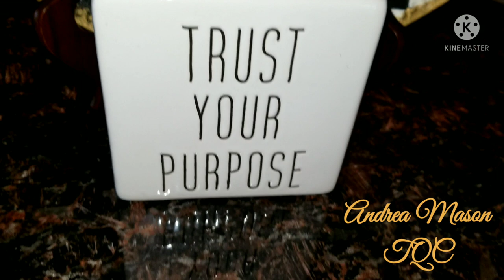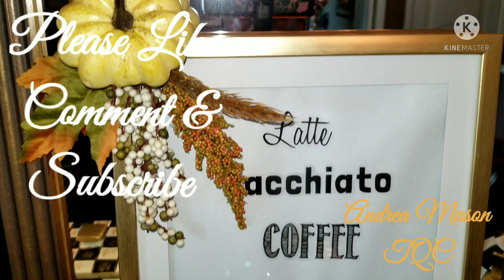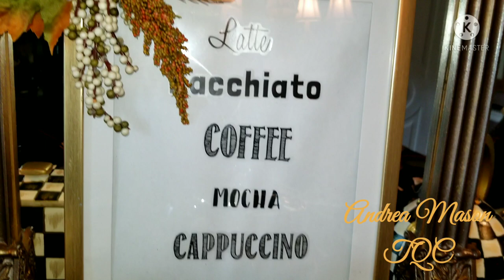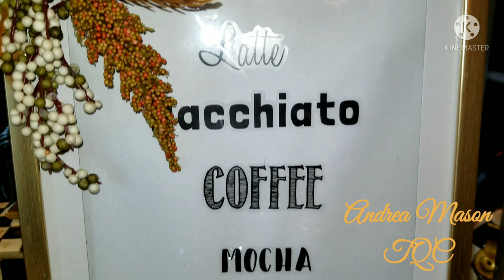NEW* MACKENZIE CHILDS INSPIRED GLAM COFFEE STATION | COZY FALL SERIES STYLING ON A BUDGET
Welcome Family, today I have put together a Mackenzie Childs Inspired Glam Coffee station, hope you enjoy the video, if so please like comment and subscribe, also click that all notification bell 🔔 so that everytime I upload a video you will be notified. Remember It's just nice to be nice. Blessings be safe and well. 💖👸🏾🍁🍂🙏🏽😘

Thanks to all my faithful returning family members and Welcome to all my New family members. I appreciate all your love and support. Love you all 💖